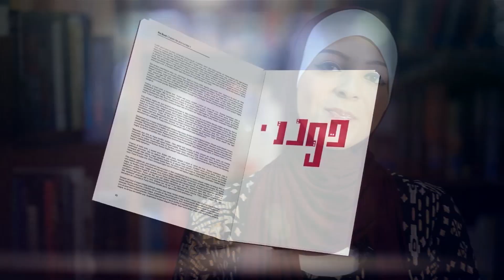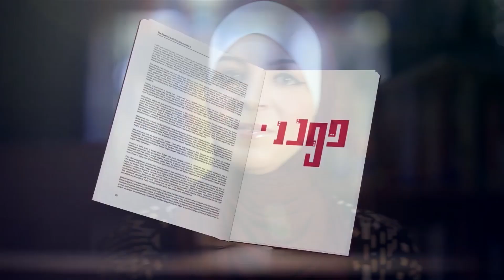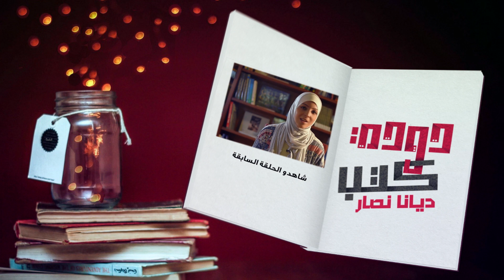دودة_الكتب: 4 فوائد للقراءة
في الحلقة الثالثة عشر من دودة الكتب، ديانا تحكي لنا عن 4 فوائد للقراءة..

يتناول البرنامج في كل حلقة ثلاثة كتب تجمعها ثيمة واحدة. تقوم الفكرة على عرضها بشكل سريع جداً في أقل من دقيقة واحدة للكتاب، بهدف تعريف الناس بالكتب وتشويقهم وحثّهم على قراءتهم والتفاعل بآراءهم وتعليقاتهم حول هذه الكتب وحول القراءة بشكل عام. دون كشف أحداث الكتب أو نهاياتها، ولا التطرق إلى نقدها أدبياً.

برنامج قصير يتحدث عن الكتب والقراءة بشكل مراجعات محكية (Book Reviews) لثلاثة كتب متنوعة مع تقييمها ومراجعتها لتعكس موضوع الحلقة الرئيسي، سيتحدث البرنامج في كل حلقة عن موضوع مختلف لاثارة اهتمام اكثر من شريحة من القراء من بلدان مختلفة وتشجيعهم على قراءة الكتب والنقاش حولها في التعليقات على الفيديو.

نبذة عن مقدمة البرنامج: ديانا نصار، من محبي القراءة منذ الصغر ومنتسبة للعديد من نوادي القراءة، انهت درجة البكالوريوس في هندسة الحاسوب من الجامعة الأردنية، تعتبر مرجعاً للقراء من أصدقائها، حيث تقوم بقراءة العديد من الكتب سنوياً وتقوم بتصوير ما قرأته خلال العام ونشر الصور على شبكات التواصل الاجتماعي لارشاد الكثيرين الى أفضل ما قرأته خلال العام.

لا تنسى أن تشترك في القناة لتصلك الحلقات بشكل متواصل